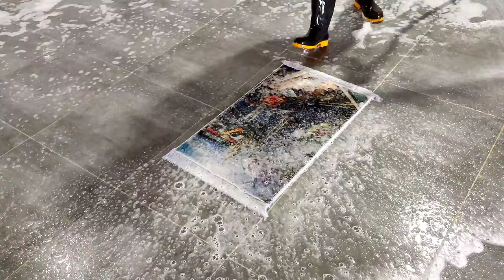The dirtiest carpet cleaning / satisfying rug cleaning ASMR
Hello, dear friends, Mr. carpet
Today I brought a very dirty boy's rug that was damaged in the sewer overflow to be washed.

Welcome to your channel, satisfying weird videos

The carpet is available now carpet red carpet carpet installation---Arabic carpet---carpet---Chol carpet---indoor carpet---woven carpet- -- - - rug cover --- berber rug --- rug tile --- rug -amazon.com --- large rug --- rug for --- home kitchen --- rug at lowes.com --- UK'S NO.1 CARPET DEAL UP TO 50 --- CARPET --- TURKISH CARPET --- ALL ABOUT CARPET --- VINYL FLOORING --- CARPET FLOOR --- CLEANER --- PERIODIC/NIGHTS FULL TIME CARPET CLEANER - --Housekeeper---Carpet Clerk---Profile Consultant---Customer Support Representative---General Assistant--Receptionist---Full-time Cleaner---Find a job wherever you are---Retail Consultant- -- Best Quality Wool 2021 Carpets - Including Top Designer Brands --- Handmade Moroccan Carpets --- Shop Carpets, Runners, Door Carpets --- Carpet- amazon.com - -- Handmade Carpets --- Handmade Carpets -- - Handwoven carpets - -- Indian handwoven carpets --- Carpets - Home Depot --- Online shopping for cheap carpets in the UK Wide delivery of store flooring --- Buy carpets and rugs in India - Best designs and prices --- Carpets - Carpets - Carpet - How to wash a strangely dirty IKEA oven in a carpet cleaner || How to wash a dirty carpet, how to wash a red carpet in a carpet cleaner, how to wash a dirty carpet, carpet cleaning, satisfactory carpet cleaning, carpet cleaning, carpet cleaning at home, carpet cleaning machines, carpet tile installation, carpet cleaning machine, carpet machine price, carpet washing machine, carpet washing machine, car Kays Buntain carpet washing machine, carpet weaving machine, carpet washing machine, carpet dryer, how to intensively wash a carpet ASMR video, you can't tell if the carpet is pink or black ASMR video, the dirtiest carpet cleaner ever | Was there black water in the toilet tank? ASMR, How To Deep Cleaning Motivation 2022 | ASMR satisfying washing video, you can't tell if the carpet was red or black. very much
You can't take donald duck out of a sea of mud and wash it, ASMR videos, washing a heavy dirty baby carpet, HTo wash the dirtiest carpet, ln incredible dirty carpet cleaning ASMR satisfying, how to clean the dirtiest carpet in carpet cleaning || Weird Satisfying Video, Weird Satisfying Video, How To Wash A Dirty Carpet Very Satisfying || How to wash a dirty carpet, carpet cleaning, satisfactory carpet cleaning, carpet cleaning at home, brown carpet cleaning,

How To Cleaning Edition that makes you satisfied and sleepy | Strangely satisfying sleep ASM full movie overflow black water like mud ASMR | Washing a dirty garden carpet, how to wash dirty things satisfactory | Black water on the cream carpet Black water flowed like mud How to wash a dirty carpet Gardening ASMR Carpet cleaning Satisfying carpet cleaning Carpet cleaning at home Dirty carpet cleaning Carpet cleaning asmr Carpet cleaning under pressure is strangely satisfying,